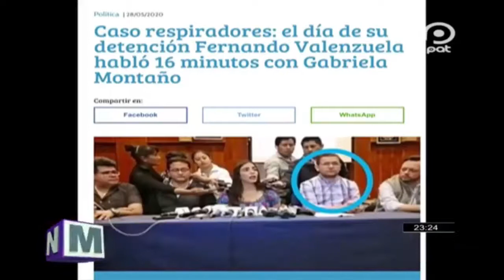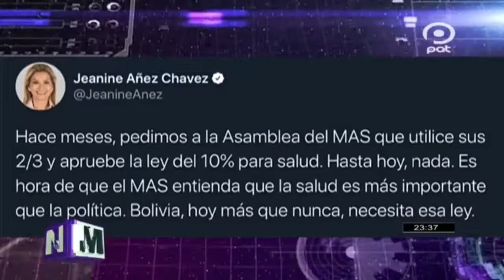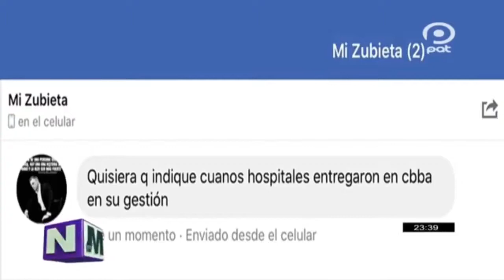Entrevista a ex ministra de Bolivia Gabriela Montaño